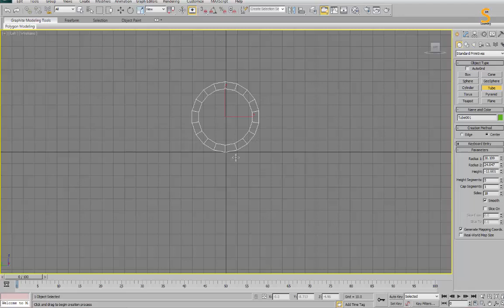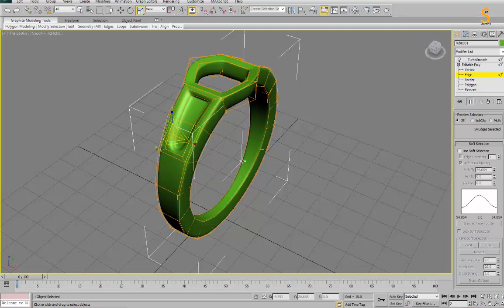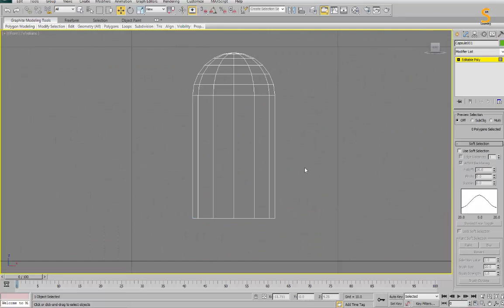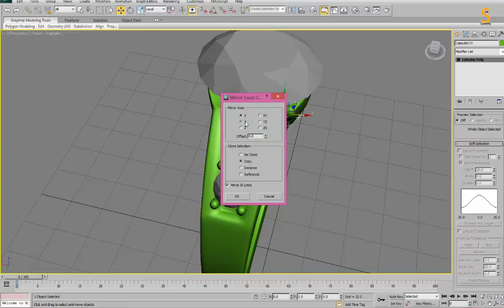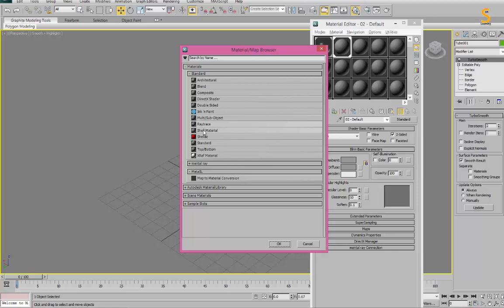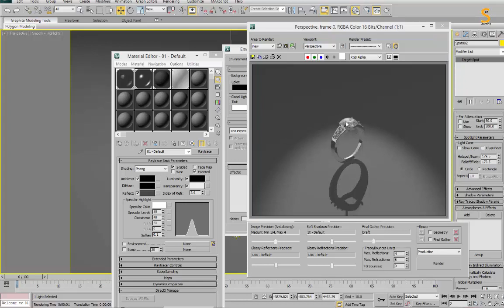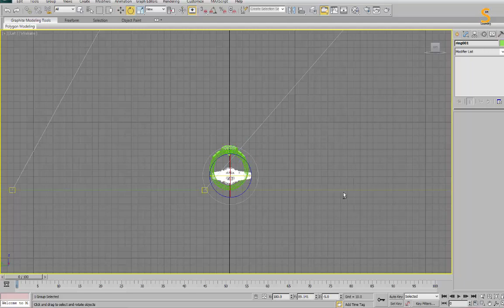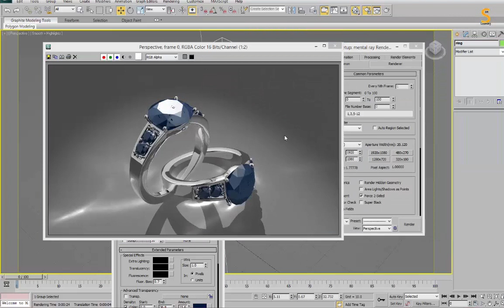Easy Modeling Tutorial Design Ring In 3d Max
In this video we'll be using 3d max 2011 to create a Silver Ring. I hope you enjoy the video and find some useful tips and tricks you can apply to your own projects!